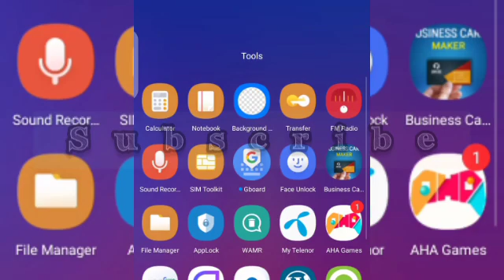2 September 2020 | Telenor All Question & Right Answers Today 2 September 2020 MY TELENOR TEST App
2 September 2020 | Telenor All Question & Right Answers Today 2 September 2020 MY TELENOR TEST App